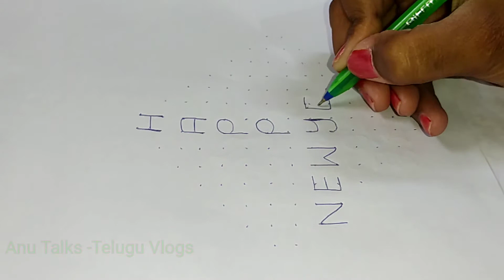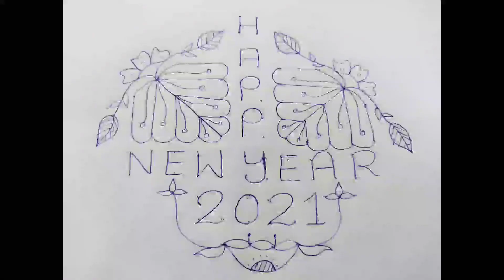New Year Special Rangoli Design || Rangoli Design 2021 || New Year Chukkala Muggu